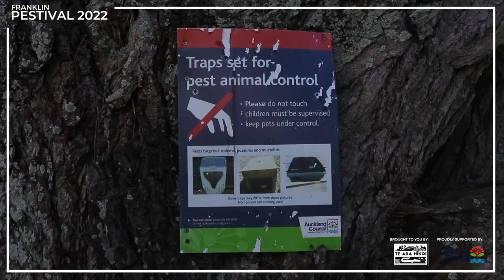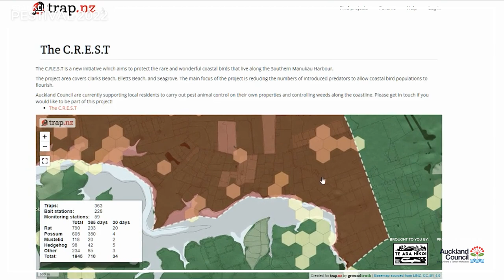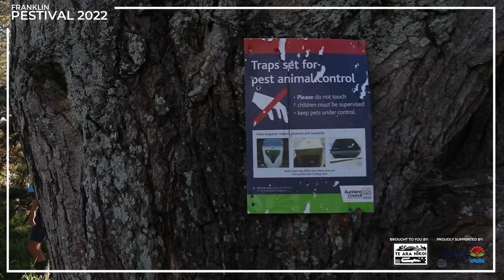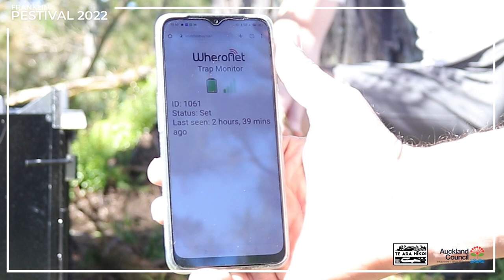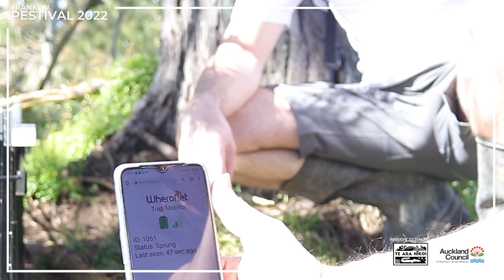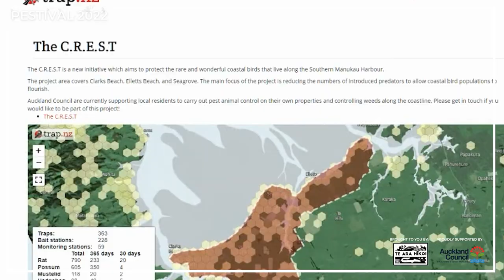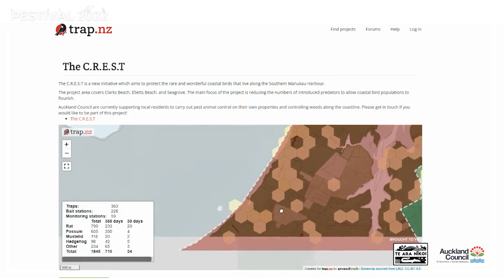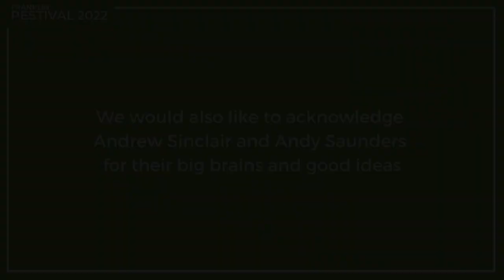"Reaching the Point of Zero-Observable Predators" - Paul Arthur & Cam Boxall, The C.R.E.S.T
Paul Arthur & Cam Boxall have getting on top of predators down to a fine art. Their technique of choosing a good location, then going hard in that one location, using the technology that is available to them (cameras and smart cages), means that they can get areas down to 'Zero-Observable Predators', slowly widening their boundaries as they clear predators out of the area. But what keeps them motivated now that they have the numbers down?

Paul Arthur - The CREST predator free, Franklin Trails, Clarks Beach public wharf society.

Long time resident of the Southern Manukau Coastline, and on way to many community committees. Currently working to restart ferries, and connect communities via active transport networks. Enjoying how conservation, community, technology and sustainability all seem to overlap.

Cam Boxall – The CREST NZ - Project Coordinator
Cam has been a passionate volunteer and project coordinator under The CREST NZ banner covering the southern Manukau region since 2019. This involves predator control, coastal bird management and enabling the community with tools and knowledge to make a better place for all.  He has a special interest in working with trail cameras to help us improve our trapping methods and to better understand was lurks in the dark in areas of focus.  Cam grew up on a farm in Waiau Pa and has enjoyed being back after a few decades away overseas.  He is a part-time software developer when not doing CREST activities.

This video was produced for Te Ara Hikoi & Predator Free Franklin as part of the Franklin Online Pestival 2022 by Carrie Harman Creative.

Predator Free Franklin is the hub for a growing number of community-led projects in the Franklin area. Our part of New Zealand is still blessed with remnants of the natural treasures once widespread in this area. However, our native flora and fauna are under continual pressure from introduced species with many on the brink of extinction.

Fortunately, public awareness and technological breakthroughs are quickly turning the tide. We are supported by volunteers, schools, local businesses, and local government.

To find out more about what we are achieving, be part of the mahi, find your local group, or support our cause check out our
CREDITS: Videography + Editing: Carrie Harman
Carrie Harman Creative specialises in helping impact-driven organisations create greater change through video storytelling. Those who are passionate about making a difference and the awesome efforts they put in.
Do justice to your purpose with videos that evoke emotion, educate, and inspire action.
Carrie is a natural storyteller and brings an outsider’s perspective when looking for stories within an organisation. Carrie has been working with local New Zealand organisations since 2016, telling their stories, boosting their reach, and helping get their message heard. Prior to that Carrie worked in broadcast television both in NZ and Europe for the likes of Sky Television, National Geographic Channels and Suzy Cato.